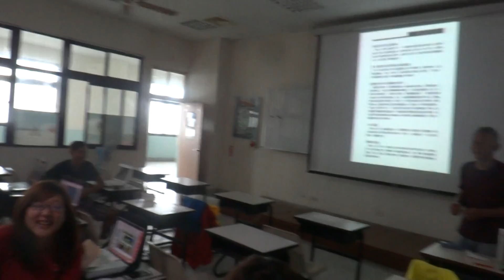05222015 ITC 黃俞升教練到場勉勵 instructor candidate